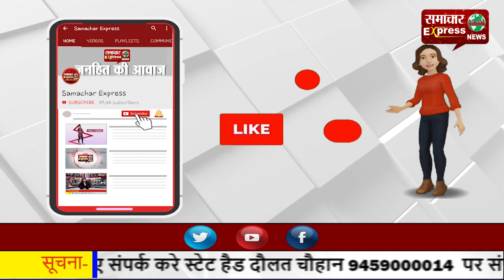पार्षदों व सीएमओ के बीच हुई गाली गलौज व मारपीट—मामला पुलिस थाने पहुंचा